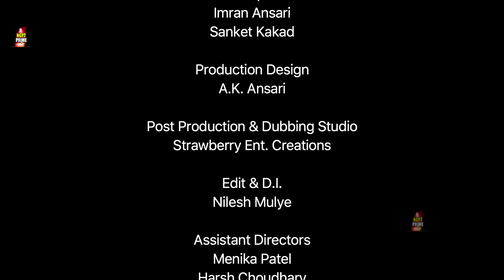एक बदनाम बाबा की आश्चर्यजनक कहानी दो Behno के साथ किया काण्ड | New Hindi Full Series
ekbadnaambaba | Full Episode Streaming Now#ngptprimeseries
Starring:- Mahi Sethi, Suraj Kumar, Mahi Singh